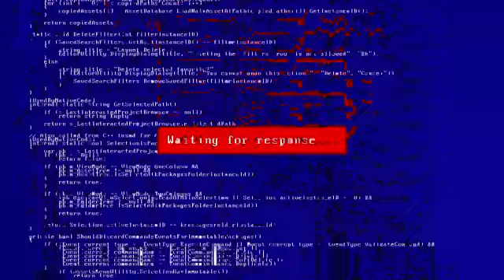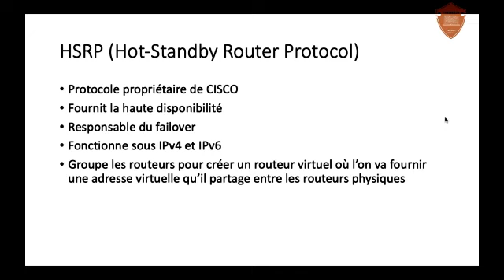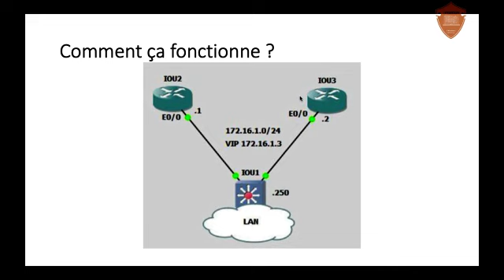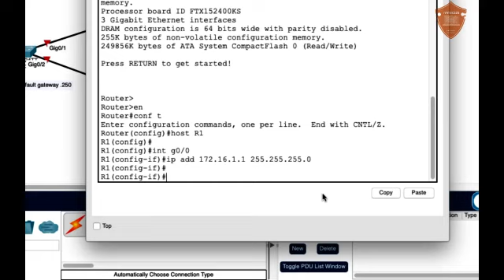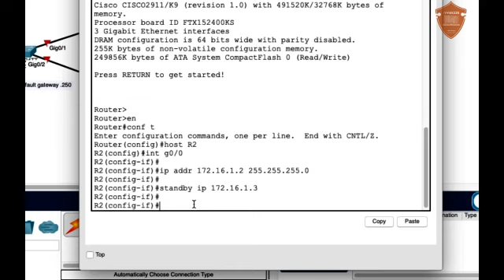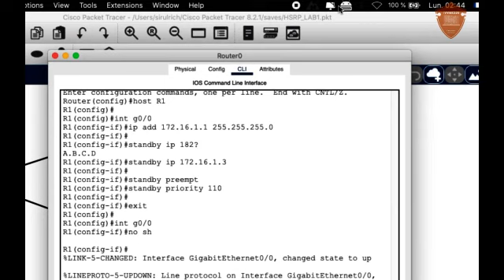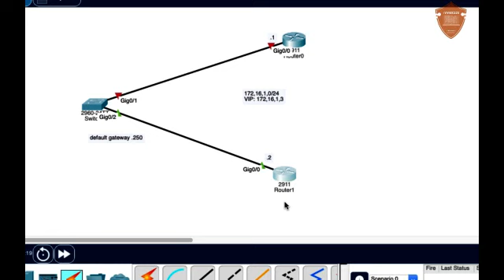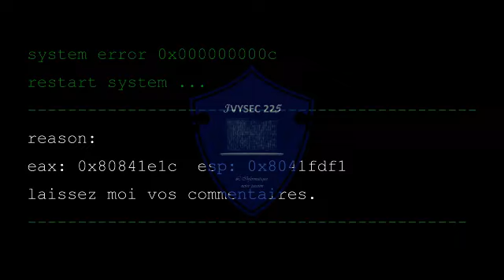Administration des protocoles: Le protocole HSRP (Hot Standby Router Protocol)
Dans cette vidéo, nous allons comprendre le protocole HSRP qui est un protocole surprise, un protocole de haute disponibilité. Très utile lorsqu'on veux être disponible tout le temps.
Allons-y pas à pas et vous verrez le resultat.